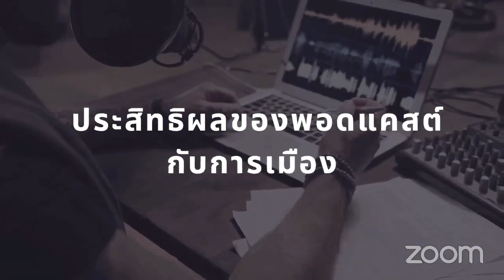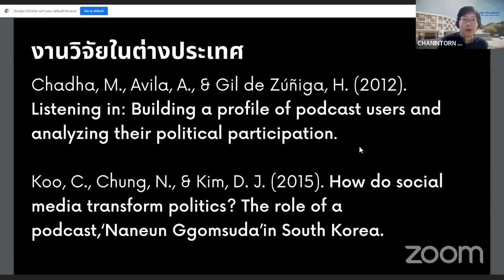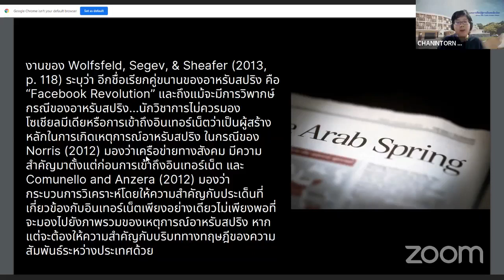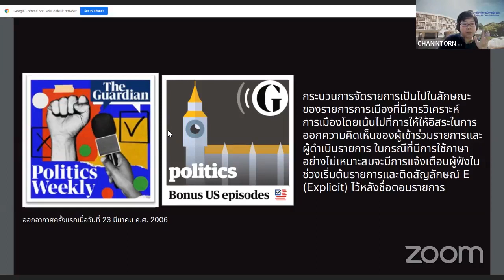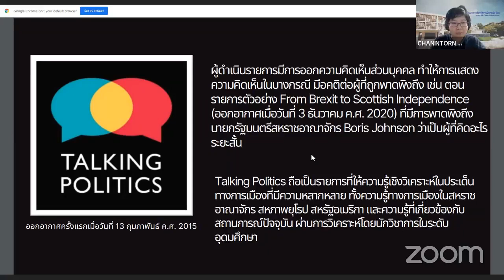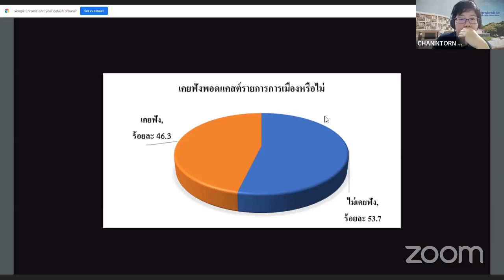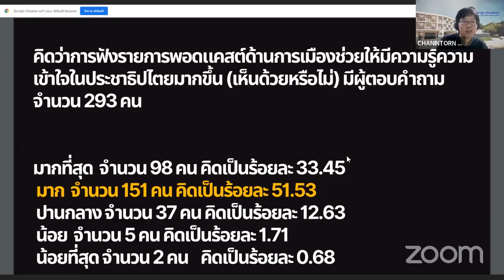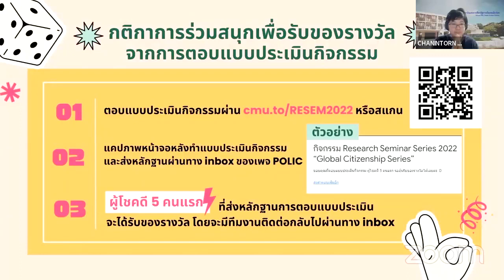ประสิทธิผลของพอดแคสต์กับการเมือง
กิจกรรม Research Seminar 2022 “Global Citizenship Series” ครั้งที่ 4
📌🔥 หัวข้อ "ประสิทธิผลของพอดแคสต์กับการเมือง"
▪️วิทยากร: ผู้ช่วยศาสตราจารย์ ดร.ชนินทร เพ็ญสูตร
▪️ผู้ดำเนินรายการ: อาจารย์ ดร.ปราน จินตะเวช
🗓วันที่ 18 เมษายน 2565 เวลา 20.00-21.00 น.